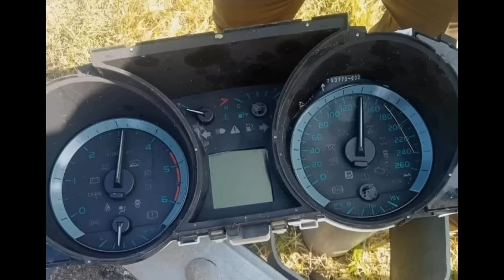රටම හොයපු සනත් නිශාන්තගේ රියදුරු ප්‍රභාත් එරංග ගැන මේ දැන් හෙළිවූ කතාව | Sanath Nishantha | news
රටම හොයපු සනත් නිශාන්තගේ රියදුරු ප්‍රභාත් එරංග ඩිල්නේෂා ගැන මේ දැන් හෙළිවූ පුදුම කතාව | Sanath Nishantha | news | es productions